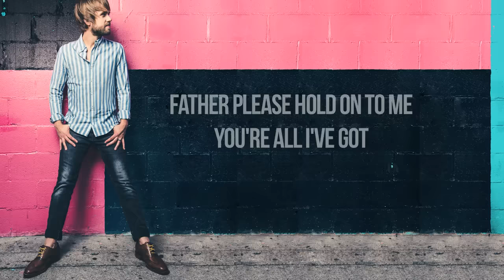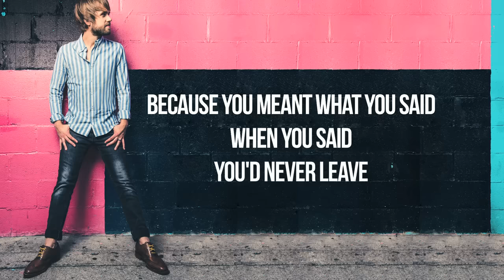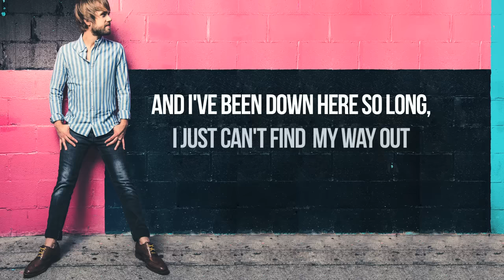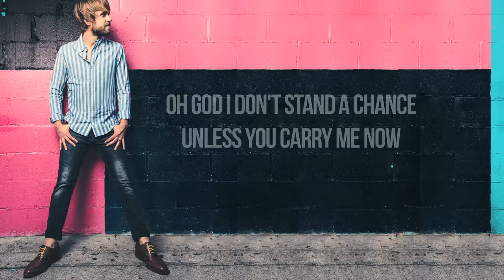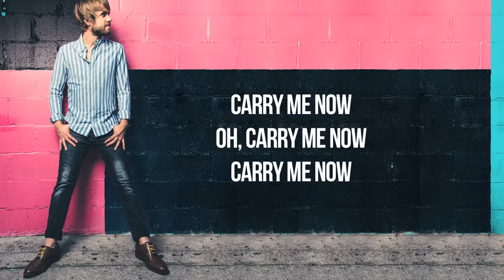"Carry Me" lyric video by Josh Wilson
This is the lyric video for Josh Wilson's new single, Carry Me.  The song will release on iTunes on Feb 19th and the full record will be available on April 9th.